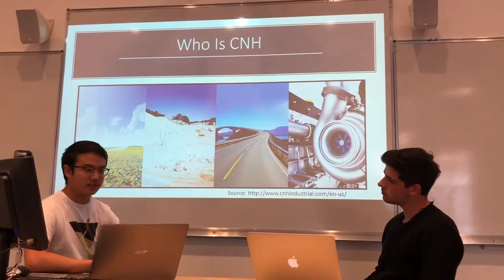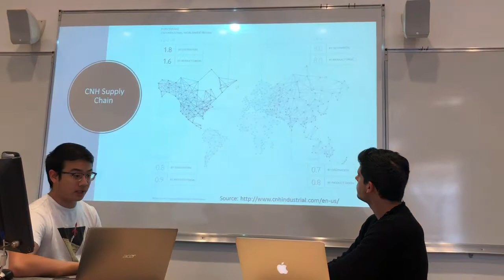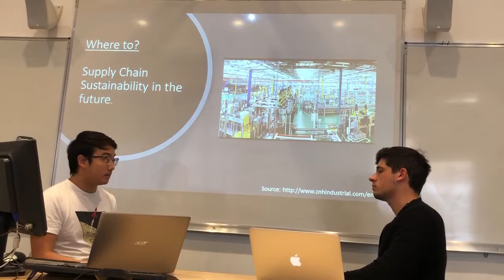CNH Industrial Sustainable of Supply Chain (with Ching Hua Huang - SSC Director)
(ESCP MiM SC Project)

A brief discussion with Ching Hua Huang, the friendly Head of Sustainable Supply Chain of CNH Industrial.

He helped us to define what CNH is doing right now to improve their sustainability and also to understand their aims for the future.